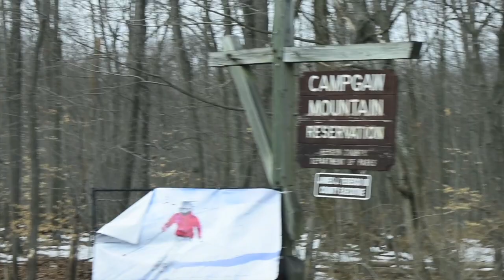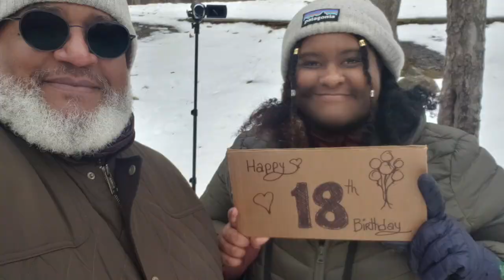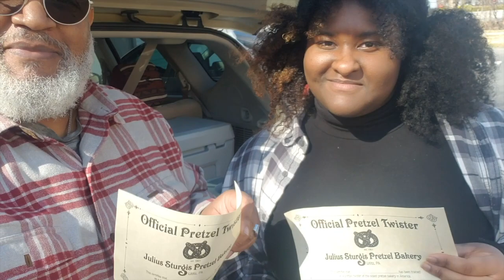Hike 52/52 of The 52 Hike Challenge "Finishers" {E 4}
In this week's episode we go to one of our favorite places to hike for our 52nd hike!! We've also included a little history lesson!

Our podcast links!